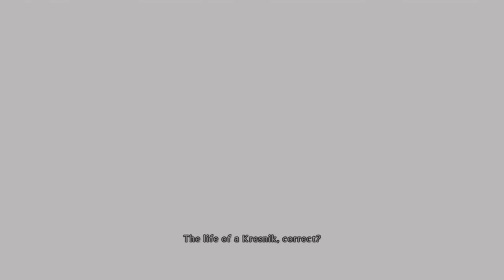Tales of Xillia 2 English - Part 42: Chapter 15: Ludger vs Julius